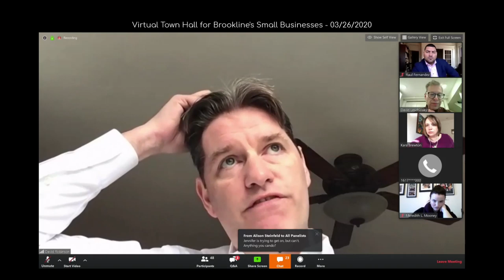Virtual Town Hall for Brookline's Small Businesses 3/26/2020